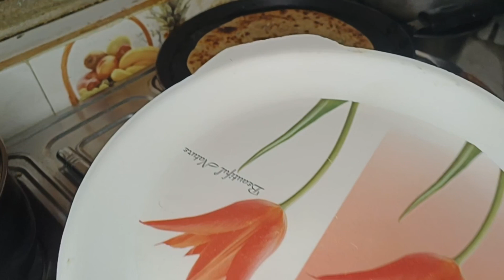Paneer Paratha Recipe 😱🔥 | Ab Isse Easy Recipe Nahi Ho Sakti🤔 | Ye Bache Bhi Khayenge shoq Se 🤤💯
Paneer Paratha Recipe 😱🔥 | Ab Isse Easy Recipe Nahi Ho Sakti🤔 | Ye Bache Bhi Khayenge shoq Se 🤤💯/recipe

how to make paneer paratha
paneer paratha kaise banate hain
paneer paratha easy Recipe
paneer paratha banane ka asaan tarika
paneer paratha